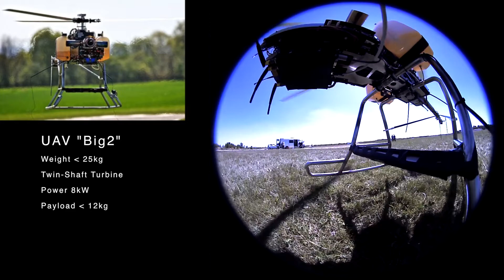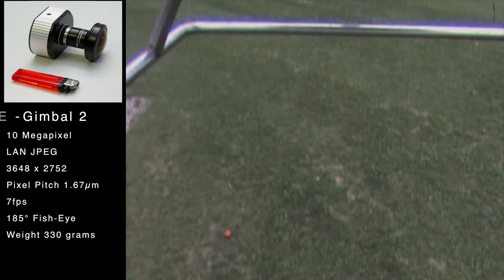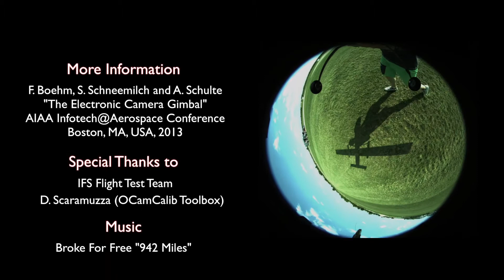The Electronic Camera Gimbal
We present an approach to replace the mechanical camera gimbal by a wide-angle fisheye lens and a high-resolution optical camera. The video shows real time operation during flight tests using fixed wing and rotorcraft UAV. The electronic camera gimbal can be controlled from inside the ground control station using a joystick. In contrast to mechanical gimbal systems, the electronic variant allows monitoring multiple target areas in parallel.